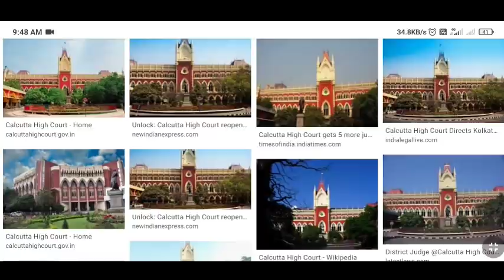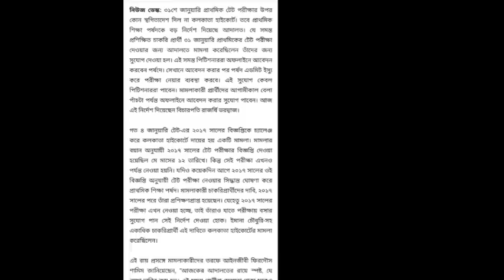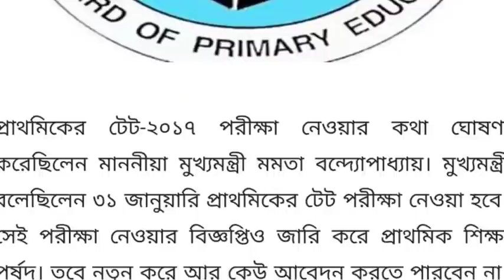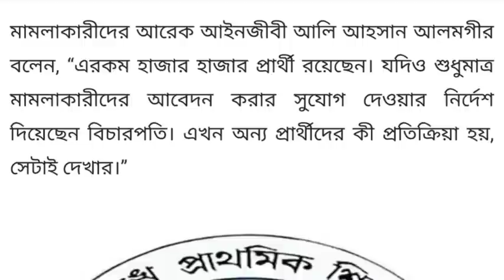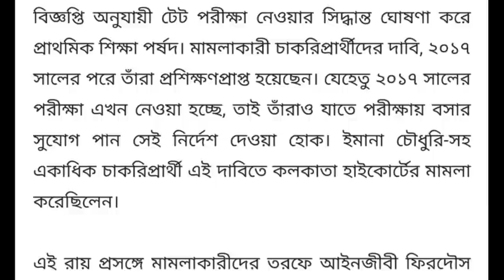Primary TET Highcourt Final Order Today।Primary TET 2021 Judgement।PrimaryTET Highcourt Order Detail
Topic Covered :-
Primary TET 2021 Judgement Today।Primary TET Highcourt judgement Detail Review।Highcourt Hearing।28/01/2021 primary Highcourt judgement news today।Primary TET 2021 Highcourt Final Judgement Order।Primary TET 2021 order copy।
Primary TET 2021 latest news ।Primary TET 2021 New notice Published regarding TET Examination।Primary TET 2014 interview result।
Primary TET Highcourt judgement today